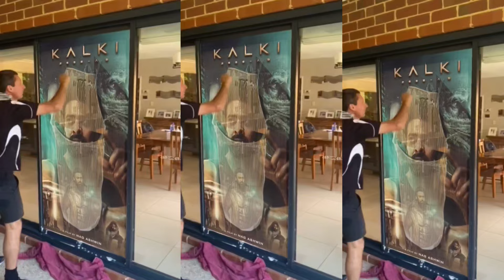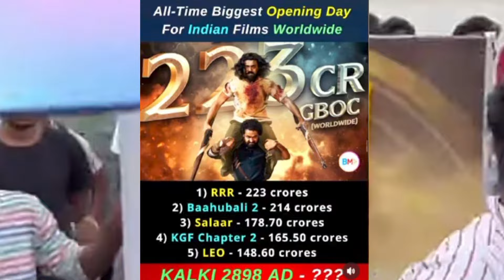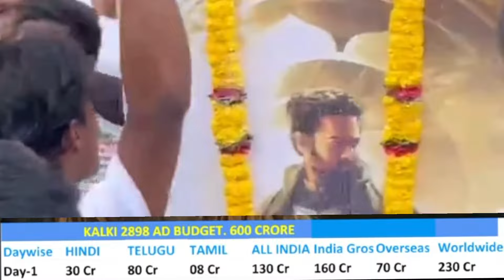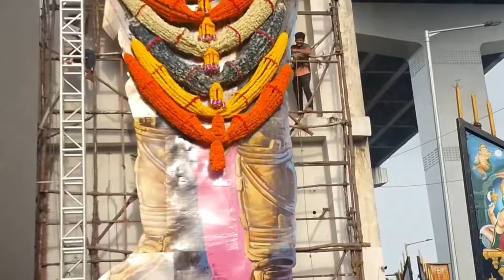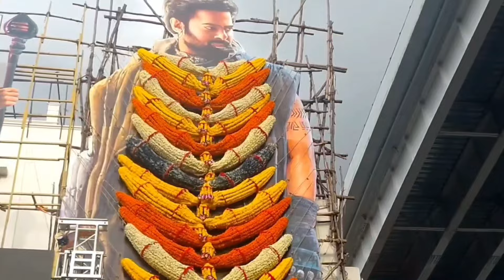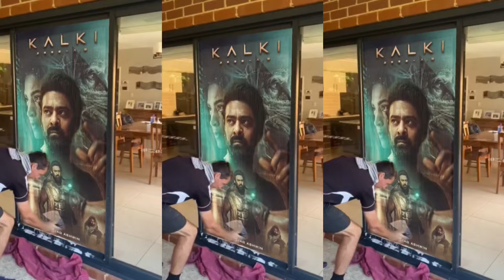Kalki 2898AD ( Day -2 ) Final Box Office Collection Report History Creat | Kalki Reaction, Prabhas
Kalki
Kalii 2898
Kalki budjat
Kalki movie
Kalki full movie
Kalki details
Kalki full details
Kalki prabhas
Prabhas kalki
Kalki 2898 review
Kalki review
Kalki reaction
Kalki review and reaction
Kalki trailer
Kalki trailer review
Kalki trailer reaction
Kalki trailer public review
Kalki trailer public reaction
Kalki trailer review and reaction
Kalki trailer theatre reaction
Kalki trailer theatre public reaction